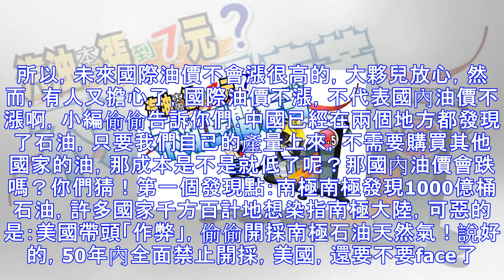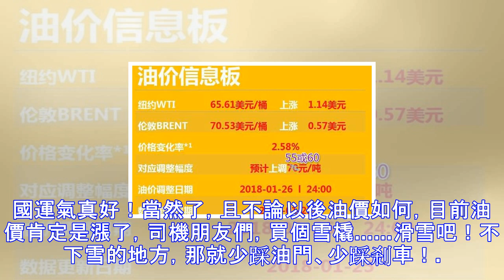美國痛哭！5年前被中國買走的地，如今發現200億桶原油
今天大家出門開車了嗎？小編我今天出門是坐的公交，因為積雪？不，不是的，因為限行？更不是，那是因為啥？因為……因為油價又要漲了，已經開不起車了！從2017年後半年開始，油價已經連連攀升，上一次的漲價還沒有緩過勁來，這馬上又要開始漲了，國內油價，是誰給你的勇氣，不要face啊！2018年以來，國內成品油調價在12日24時開啟過一次，汽油上調180元/噸，柴油上調175元/噸，在上一輪調價后，多地成品油零售限價創下近三年以來的新高。 重慶、廣西、成都等部分地區92號汽油將超過7元/升，北京地區92號汽油目前為6.98元/升，95號汽油由7.43元/升。目前山東地區中石化加油站的92#和95號汽油價格...
源: pixpo